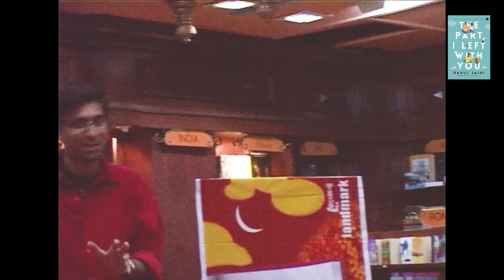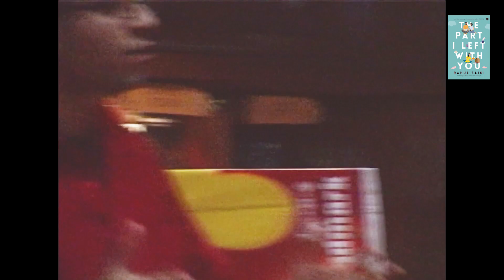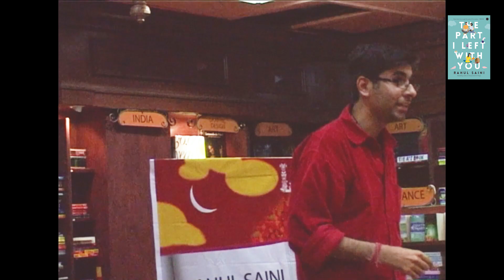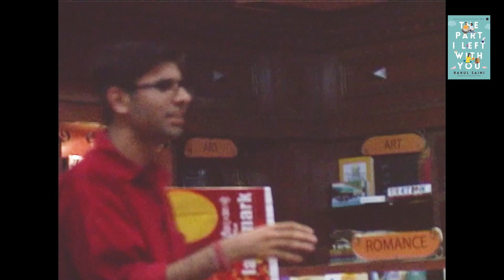Found this old footage! MY FIRST EVER BOOK LAUNCH! How one grows as a person and as a writer!!!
I was cleaning up my room and found this one old footage of MY FIRST EVER BOOK LAUNCH! I had the event way back in 2009 and while watching the video I felt I was looking at a completely different person. How one grows as a person and as a writer - it's quite nice to see.

Also, here is the link to my book THE PART I LEFT WITH YOU

Amazon link to my books

Paperback Dreams
Just for You
The Orange Hangover
Love to Hurt You